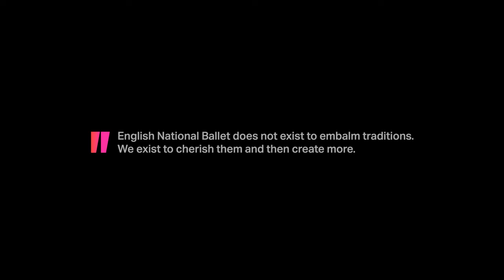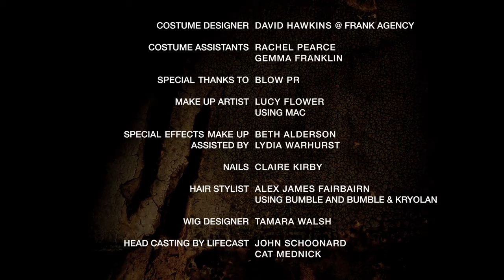Hallowed (feat. Plaid - Eye Robot (Bespoke Remix))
HALLOWED is a short film directed by Chris Turner, based on Dante's Inferno and features a bespoke remix of 'Eye Robot'. This film was commissioned by (and features dancers from) English National Ballet.

Ballet.org.uk
Favouritecolourblack.co.uk
Hungryman.com
Plaid.co.uk

Choreographer George Williamson said:

"Through this work I wanted to reach out to the wider creative community and demonstrate what I'm doing. This video involved a huge range of creatives and that's also what we want to be doing at English National Ballet; collaborating and absorbing the art forms that exist around us, fusing them with our work and building new traditions showing ballets' ability to provoke feeling and relevance alongside other art forms. We are willing to give artists the platform to voice their own work. If people like this video and think they have something to say, they should get in touch with us and let's make it happen!"

Click HEAVENLY CREATURES shoot by photographer Charl Marais